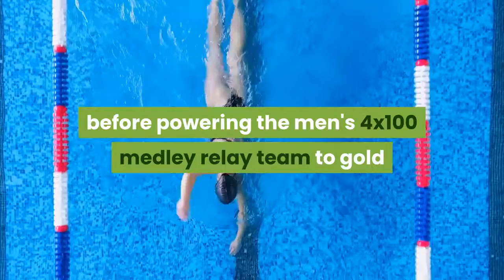Here's the biggest news you missed this weekend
Swimming events wrapped up Sunday at the Tokyo Olympics, but not before Caeleb Dressel could add a couple more gold medals to his fast-growing collection. The Team USA star took first in the 50-meter freestyle before powering the men's 4x100 medley relay team to gold and a new world record. He leaves the Games with an impressive five gold medals. Xander Schauffele won gold for Team USA in men's golf, following a stellar performance across the 4-day competition. Schauffele, who finished at 18 strokes under par, held off a record-breaking effort from Slovakia's Rory Sabbatini, who shot the lowest single-round score in Olympic history on Sunday to win the silver medal. The U. S. has won more total medals than any other country with 59, but its 20 gold medals trails only China (24). The chances of seeing Simone Biles compete again at the Tokyo Olympics are dwindling. USA Gymnastics announced Biles' withdrawal from the floor exercise final Sunday after she had already pulled out of the all-around, as well as Sunday's event finals for vault and uneven bars. The last event final, for balance beam, is Tuesday, but a decision on her availability for it has yet to be made. Biles, who came to Tokyo projected to win a record five gold medals, pulled out of the team competition Tuesday after one event, saying mental health concerns were manifesting themselves in “the twisties,” a loss of air awareness. The U. S. likely won't see the lockdowns that plagued the nation last year despite surging infections, but "things are going to get worse," Dr. Anthony Fauci warned Sunday. Fauci, making the rounds on morning news shows, noted that half of Americans have been vaccinated. That, he said, should be enough people to avoid drastic measures. But not enough to crush the outbreak. The U. S. reported more than 1.3 million new infections in July, more than triple the number from June. Fauci acknowledged that some breakthrough infections are occurring among the vaccinated. No vaccine is 100% effective, he noted. But he stressed that vaccinated people who do become infected are less likely to become seriously ill than unvaccinated people who become infected. A federal freeze on most evictions expired Saturday after the House of Representatives on Friday did not pass a bill that would have extended the moratorium. The freeze, which was enacted last year due to the pandemic, was the only tool keeping millions of tenants in their homes. Many of them lost jobs during the coronavirus pandemic and had fallen months behind on their rent. Landlords successfully challenged the order in court, arguing they also had bills to pay. They pointed out that tenants could access nearly $47 billion in federal money set aside to help pay rents and related expenses. Roughly 3.6 million people in the U. S. as of July 5 said they face eviction in the next two months, according to the U. S. Census Bureau’s Household Pulse Survey.